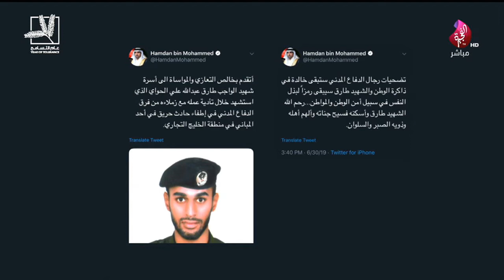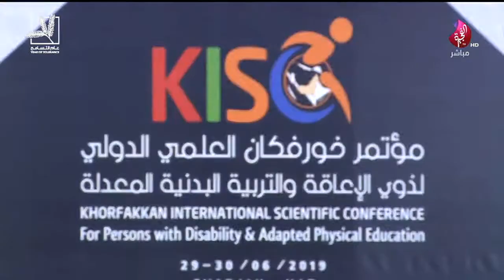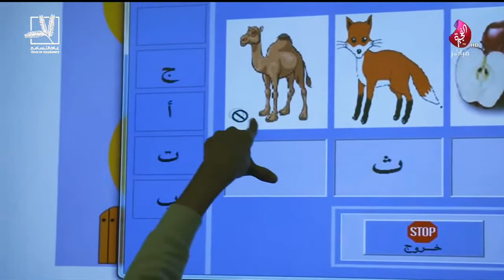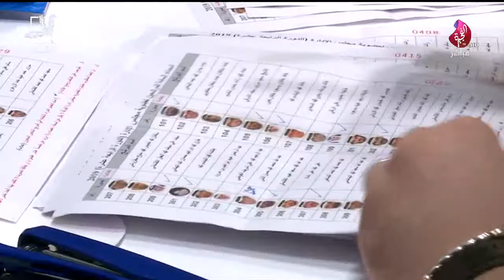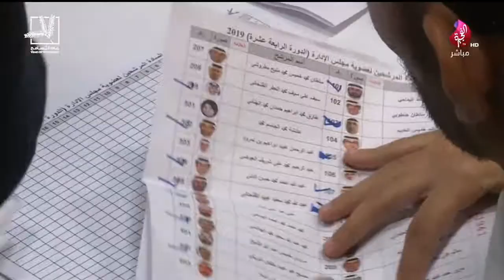برنامج سبعة على سبعة حلقة 485 تاريخ 01-07-2019 - تلفزيون الفجيرة